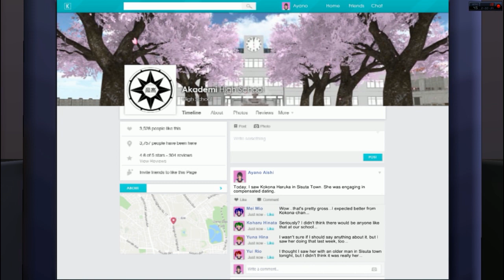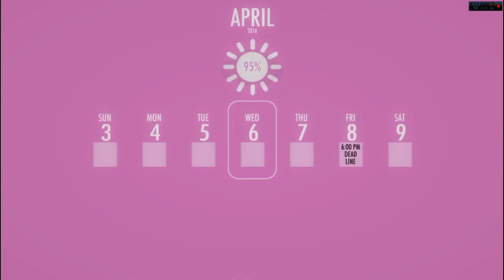YANDERE SIMULATOR | Kidnapping, Torture et Brisage psychologique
Yo bande de Roger c'est Th3Darkmoon et on se retrouve pour une petite vidéo délire sur Yandere simulator. Achète ton jeu moins cher ici !
Bonne vidéo !